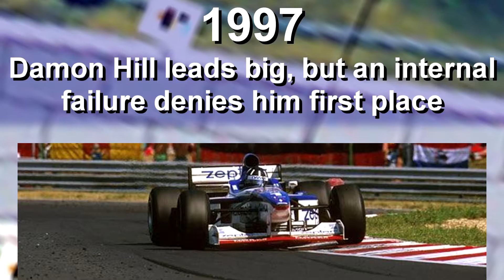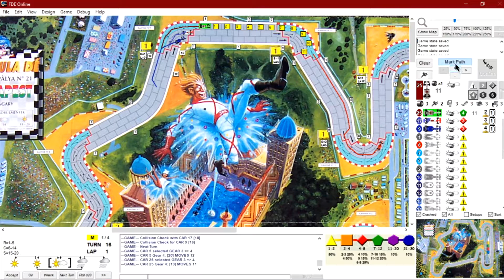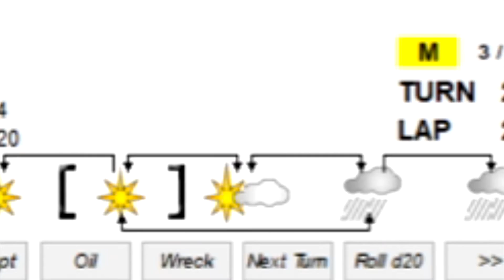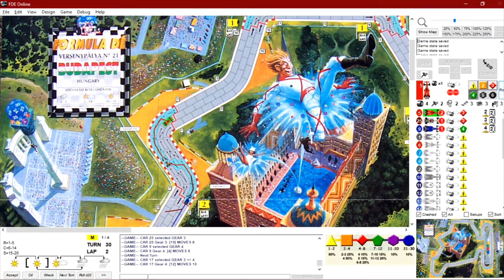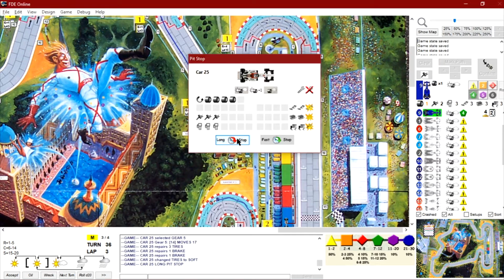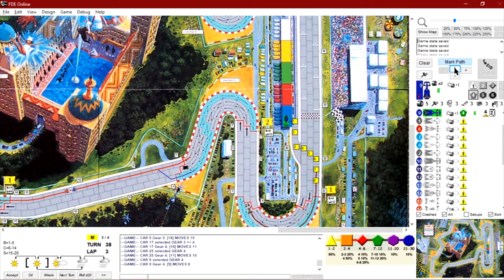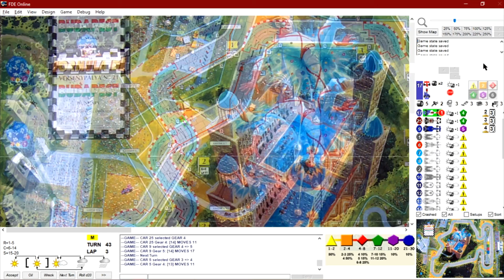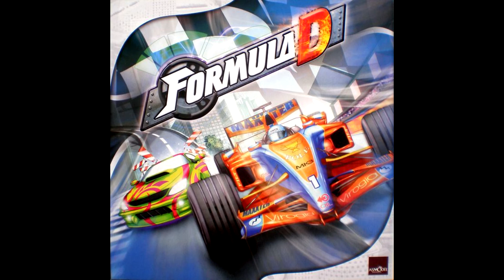Formula D | Championship Round 13 (Hungary)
After 12 rounds of not knowing what to expect in Formula D, we now come to the Hungaroring in Hungary for the 13th round of this fantasy championship. The opening and closing narrations are provided by my friend and fellow opponent Scott Goldiner, because I was not feeling well enough to record them and naturally, the show must go on. With Brian still holding a lead, can he continue to hold onto it or will someone provide a challenge?
Withdrawn competitor, David Hammond returns to the game as a commentator